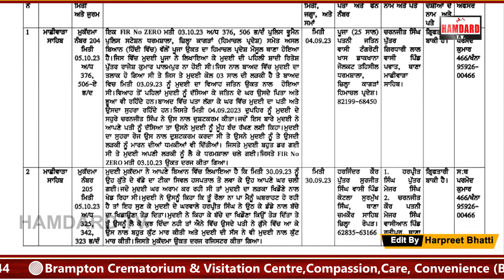ਸਹੁਰਾ ਪਰਿਵਾਰ ਨੇ ਨਵੀਂ ਨੂੰਹ ’ਤੇ ਲਾਏ ਸੀ ਚੋਰੀ ਦੇ ਇਲਜ਼ਾਮ, ਅੱਗੋਂ ਨੂੰਹ ਨੇ ਸਹੁਰੇ ’ਤੇ ਲਾਏ ਜਬਰ ਜ਼ਿਨਾਹ ਦੇ ਦੋਸ਼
ਸਹੁਰਾ ਪਰਿਵਾਰ ਨੇ ਨਵੀਂ ਨੂੰਹ ’ਤੇ ਲਾਏ ਸੀ ਚੋਰੀ ਦੇ ਇਲਜ਼ਾਮ
ਮਾਮਲੇ ’ਚ ਨੂੰਹ ਨੇ ਹੁਣ ਸਹੁਰਾ ਪਰਿਵਾਰ ’ਤੇ ਲਾਏ ਗੰਭੀਰ ਇਲਜ਼ਾਮ
ਨੂੰਹ ਨੇ ਆਪਣੇ ਸਹੁਰੇ ਚਰਨਜੀਤ ਸਿੰਘ ’ਤੇ ਲਾਏ ਜਬਰ ਜ਼ਿਨਾਹ ਦੇ ਦੋਸ਼